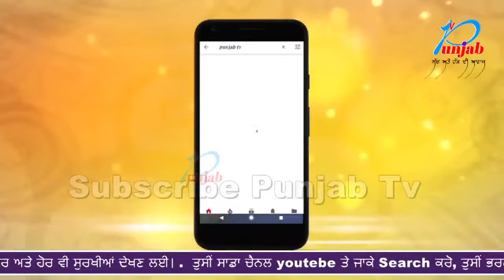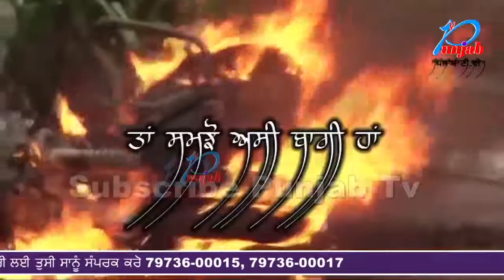ਢਾਬੇ ਤੇ ਚਾਹ ਪੀਣ ਆਏ ਐੱਨ. ਆਰ. ਆਈ.ਜੋੜਾ ਦਾ ਕੀਤਾ 12 ਲੱਖਾ ਚੋਰੀ